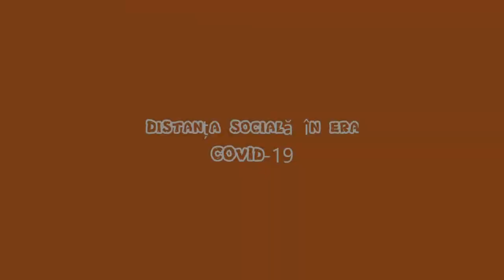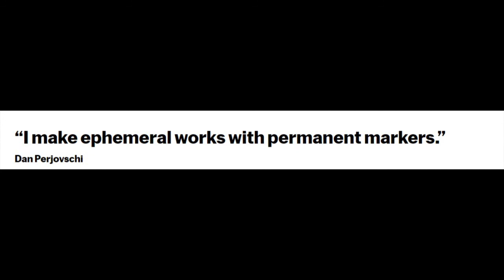Social Distance in COVID-19 Era/Distanțarea Socială în Era COVID-19